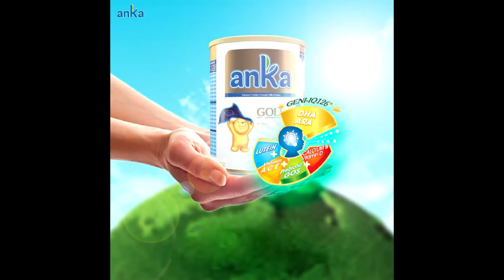Báu Studio Mẫu 13 Sữa Alka Nữ miền Nam